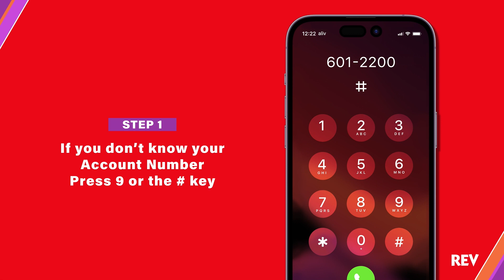Know Your Account Number via IVR